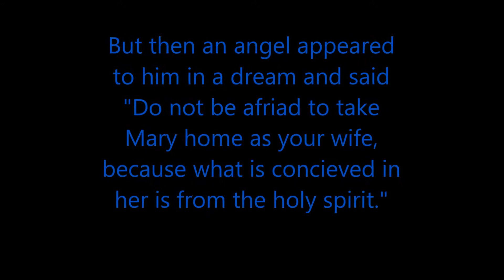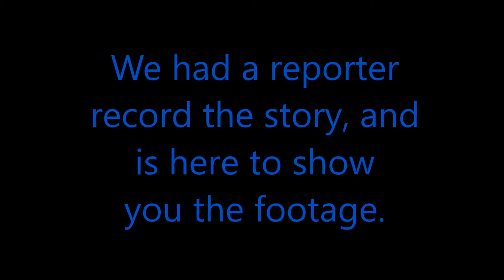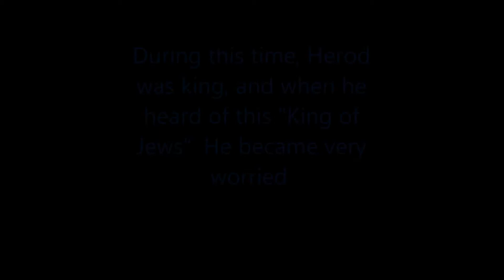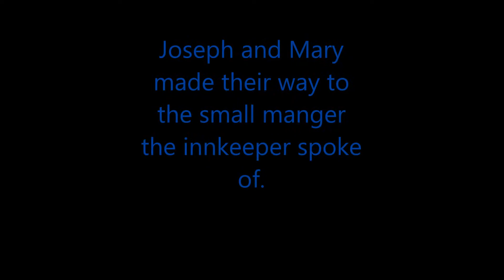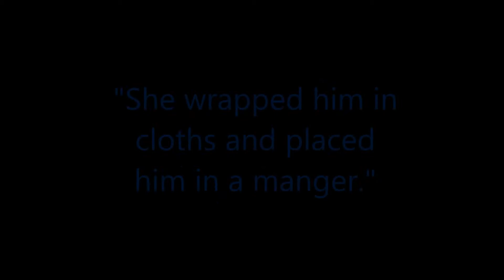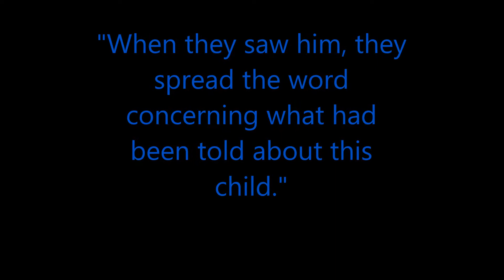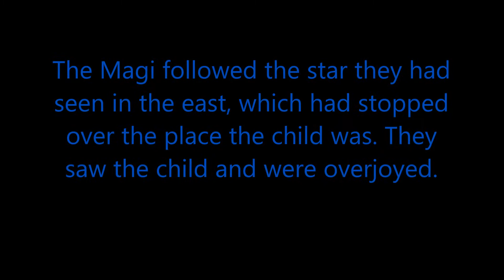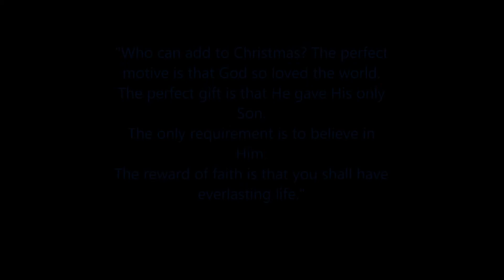Nativity Film 2015